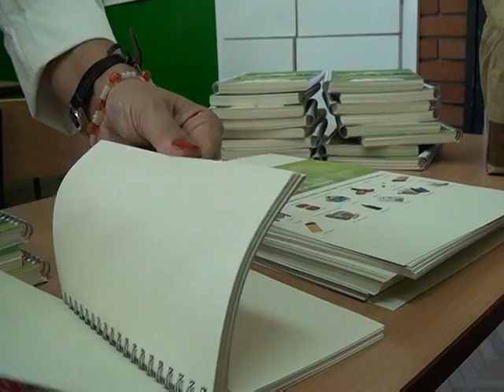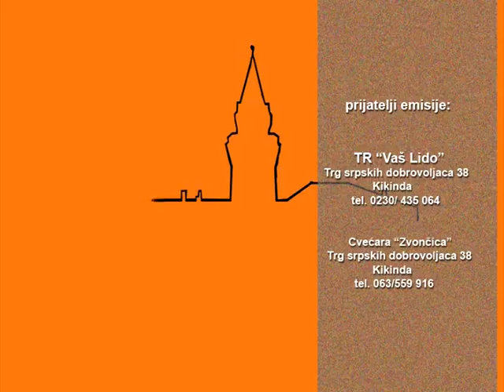KIKINDA U FOKUSU gost :Miroslava Krnic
KIKINDA U FOKUSU gost Miroslava Krnić, Sekretarka sekretarija za zaštitu životne sredine opštine Kikinda.

Da li smo kao društvo odgovorni prema životnoj sredini u kojoj živimo i radimo, da li joj vraćamo na onaj isti način koja ona vraća i nama?
Koje su najkritičnije lokacije u gradu i selima?
Koje mere su preduzete u vezi pošumljavanja na teritoriji opštine Kikinda?
Da li je ekološko obrazovanje kod dece zasnovano samo na eko-činjenicama i na iformisanju ili bi trebalo da bude u svim obrazovnim ustanovama?
na ova i na još mnoga pitanja dobićete u ovoj emisiji.

Pretite nas!